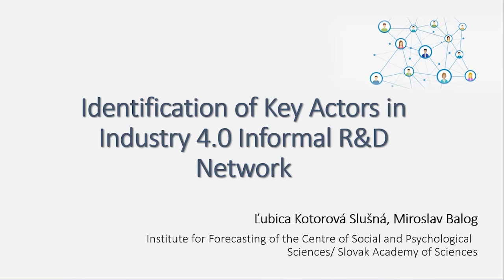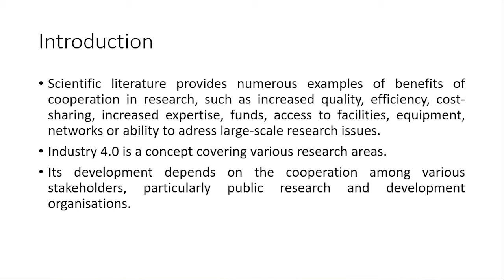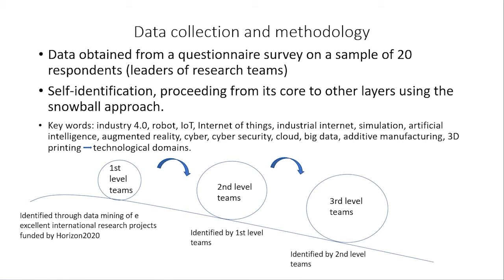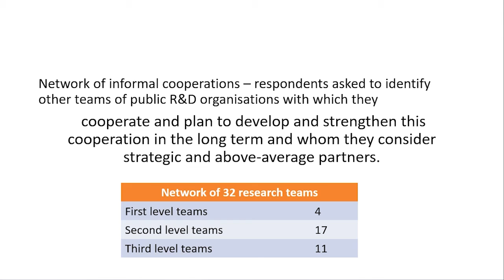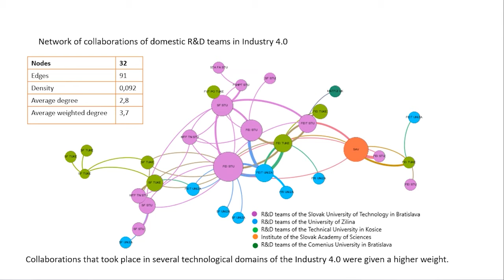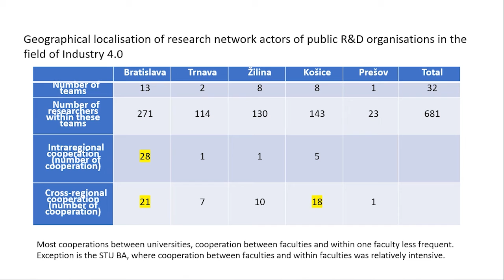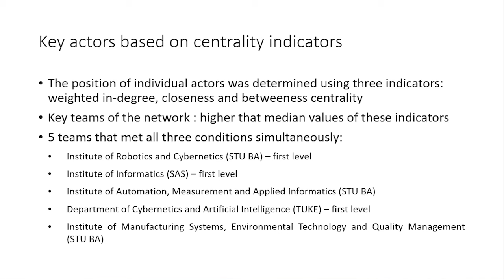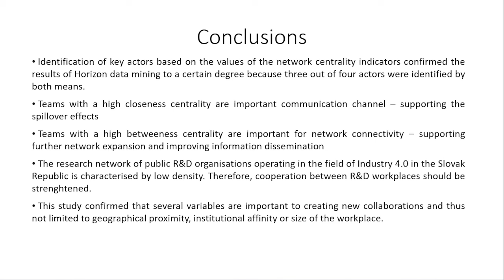Identification of key actors in Industry 4.0 informal R and D network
Authors: Kotorová, Slušná, Ľubica (Center of Social and Psychological Sciences of Slovak Academy of Sciences); Balog, Miroslav (Center of Social and Psychological Sciences of Slovak Academy of Sciences)
8th EAI International Conference on Mobility, IoT and Smart Cities